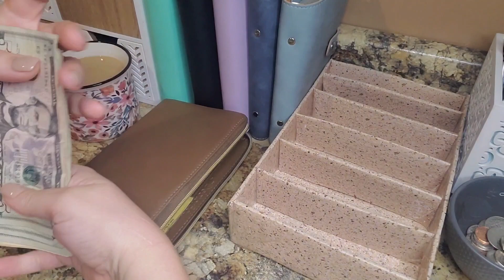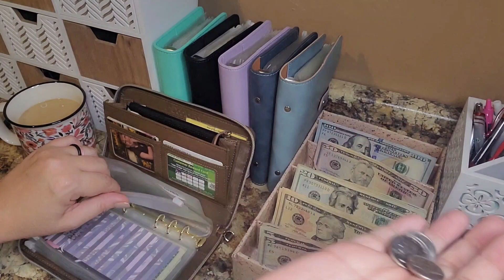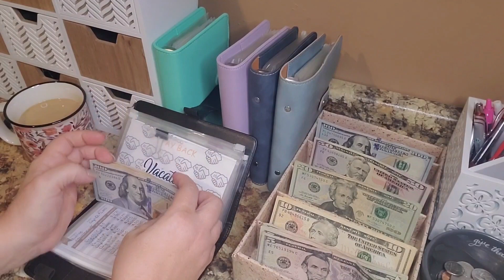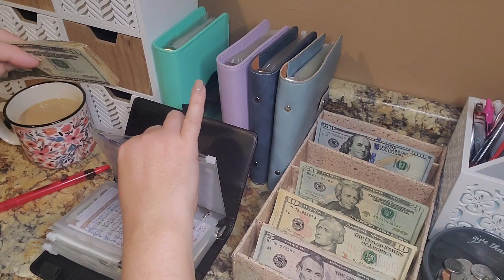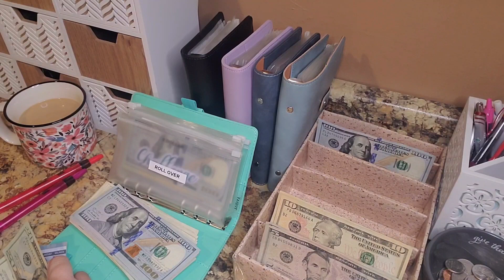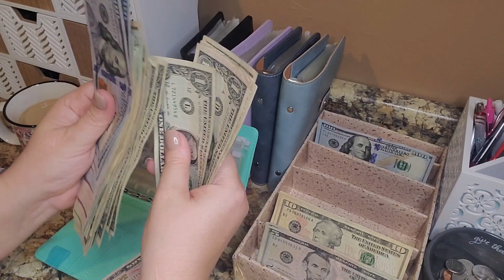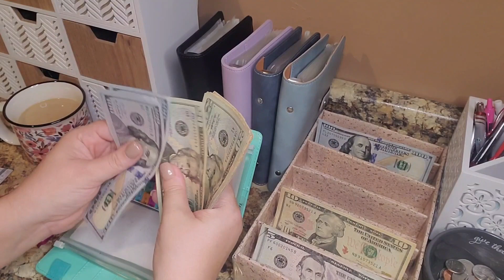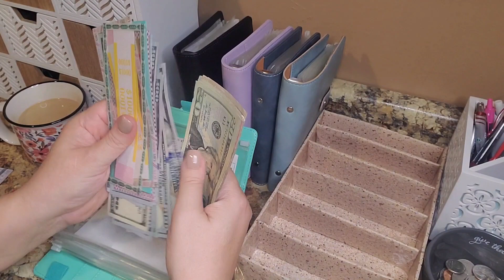Week 47 cash stuffing 2022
Stuffing my week 47 cash binders 2022!

cash envelope binders (you can choose your color)

mini cash envelope binder

black change sorting tray

cream change sorting tray

blue change sorting tray